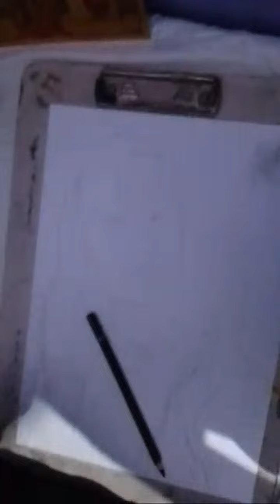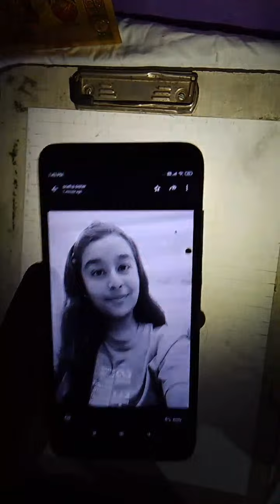Highlight 1:09:36 - 1:14:35 from Charcoal portraitBudding Artists is live!